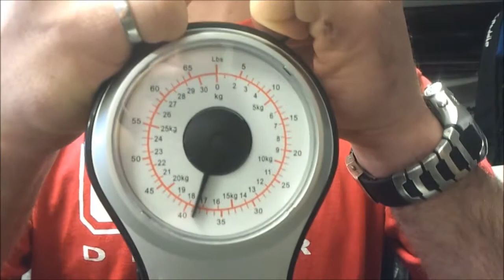Red paddle training